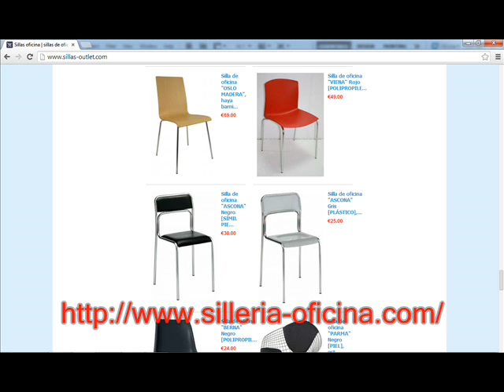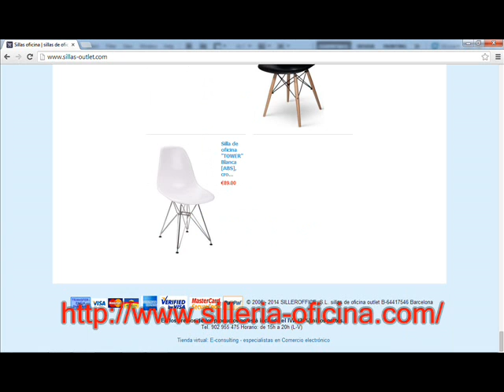sillas para oficina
sillas para oficina monterrey, muebles de metal para oficina costa rica, sillas de oficina mercado libre, sillas de oficina baratas valencia, muebles para oficina en monterrey n.l